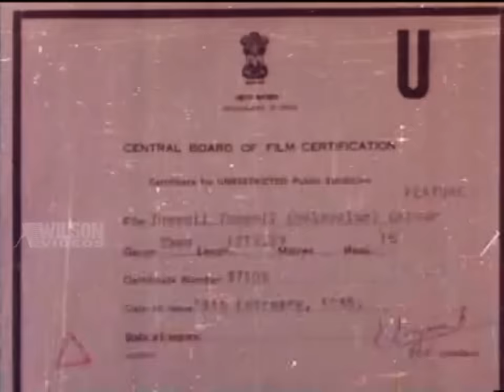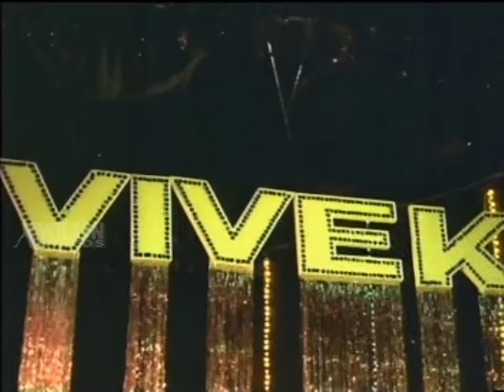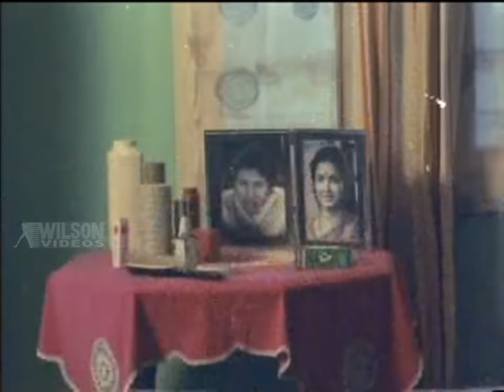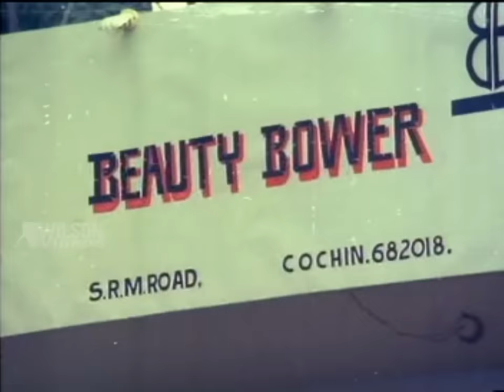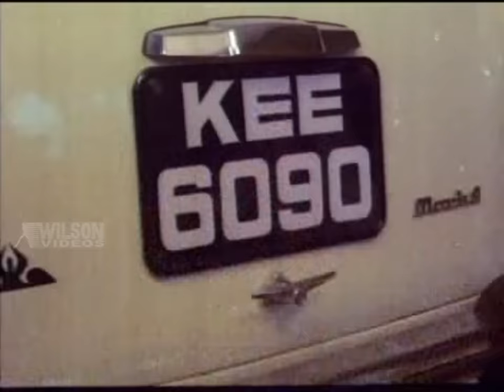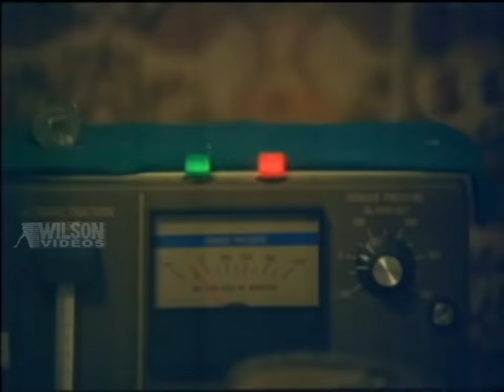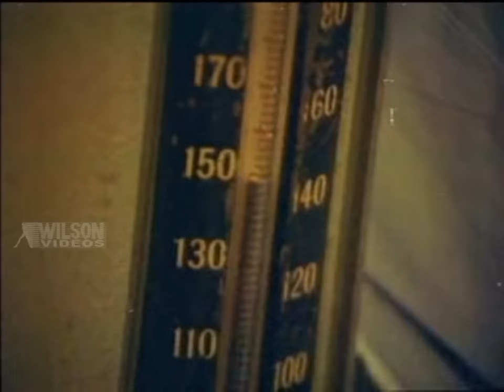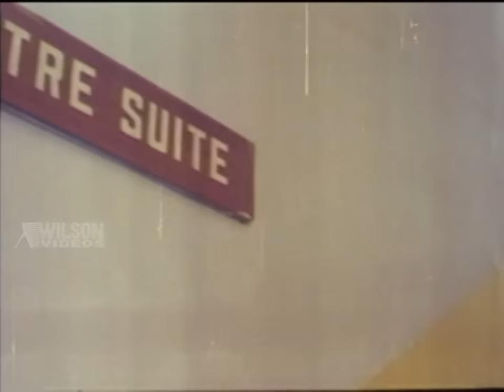Thammil Thammil (1985) Malayalam Full Movie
Thammil Thammil is a 1985 Indian Malayalam film, directed by Sajan and produced by Thomas Mathew. The film stars Mammootty, Rahman, Shobhana and Thilakan in lead roles. The film had musical score by Ravindran.

Thammil Thammil (1985)
Directed : Sajan
Produced : Thomas Mathew
Starring : Mammootty | Rahman | Shobhana | Thilakan
Lyrics : Poovachal Khader

☟ Channels